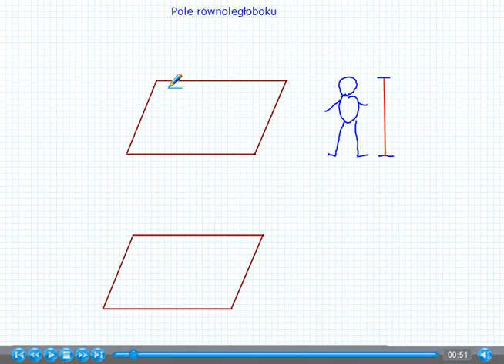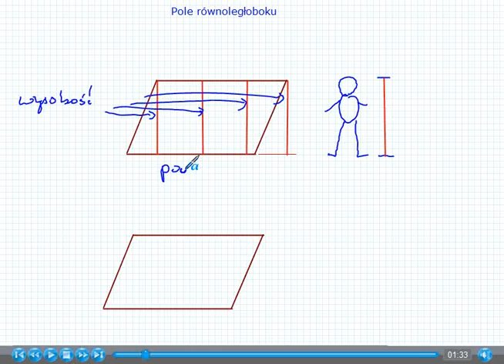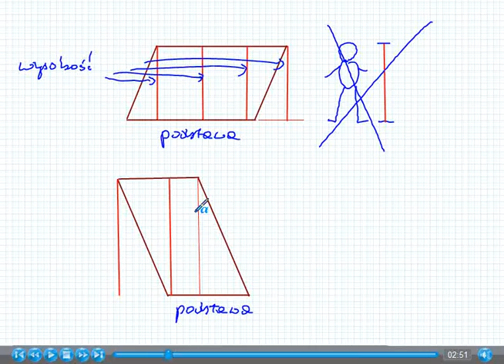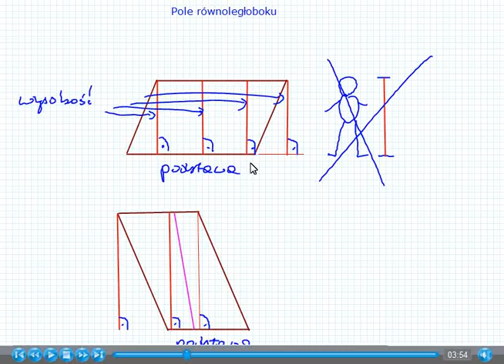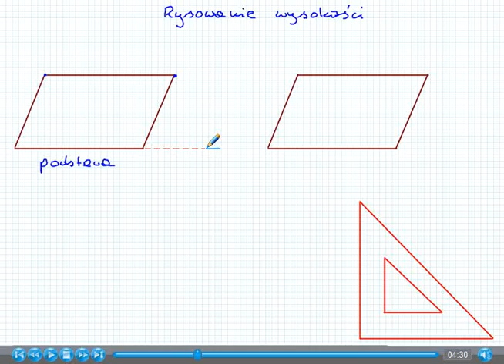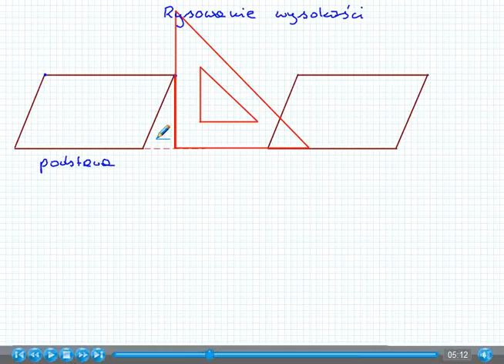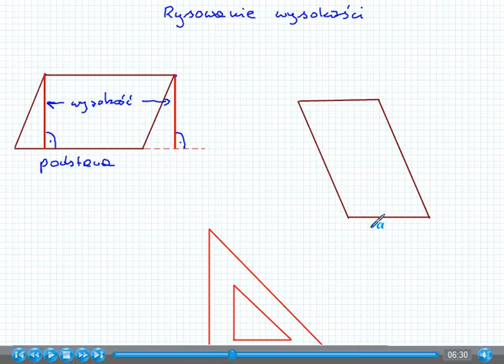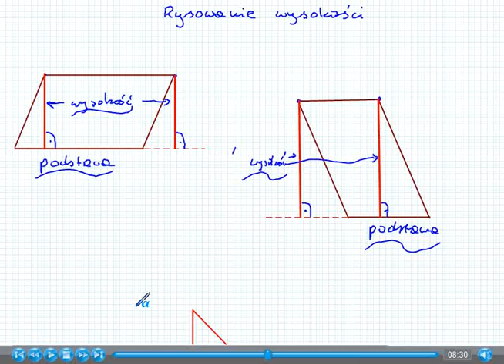Pole równoległoboku - Matematyka Szkoła Podstawowa i Gimnazjum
W tym filmie przedstawiam, jak rozpoznać i rysować wysokości w równoległoboku oraz uczę, jak obliczać pole równoległoboku za pomocą wzoru H × A, czyli wysokość razy podstawa. Pokazuję, że wysokość musi być prostopadła do podstawy i że każda wysokość tworzy z odpowiednim bokiem tzw. parę: wysokość–podstawa. Tłumaczę, jak wybrać podstawę, jak narysować wysokość za pomocą ekierki oraz jak wykonać pomiar potrzebny do obliczeń. Prezentuję sposób wyprowadzenia wzoru na pole równoległoboku poprzez przekształcenie go w prostokąt. Obliczam pole na podstawie znanych wymiarów, mierzenia na rysunku i dzielenia złożonej figury na równoległoboki.

Spis treści:
1. Wysokość i podstawa w równoległoboku
2. Rysowanie wysokości z użyciem ekierki
3. Zależność między wysokością a podstawą
4. Przykład: rysowanie wysokości dla różnych podstaw
5. Wzór na pole równoległoboku
6. Wyjaśnienie wzoru poprzez przekształcenie w prostokąt
7. Obliczanie pola na podstawie danych liczbowych
8. Obliczanie pola z pomiaru boków i wysokości
9. Dzielenie złożonej figury na równoległoboki
10. Suma pól jako pole całej figury

ŁATWY DOSTĘP do wszystkich moich lekcji z matematyki uzyskasz korzystając z mojego serwisu

W tym kanale znajdziesz pełny wykład - 100% lekcji - z Matematyki dla Szkoły Podstawowej, Liceum i Technikum.
Powodzenia:)
Tomasz D. Gwiazda

0:00  Wysokość i podstawa w równoległoboku
1:17  Rysowanie wysokości z użyciem ekierki
3:18  Zależność między wysokością a podstawą
4:10  Przykład: rysowanie wysokości dla różnych podstaw
5:30  Wzór na pole równoległoboku
7:08  Wyjaśnienie wzoru poprzez przekształcenie w prostokąt
8:33  Obliczanie pola na podstawie danych liczbowych
9:54  Obliczanie pola z pomiaru boków i wysokości
12:08  Dzielenie złożonej figury na równoległoboki
14:05  Suma pól jako pole całej figury